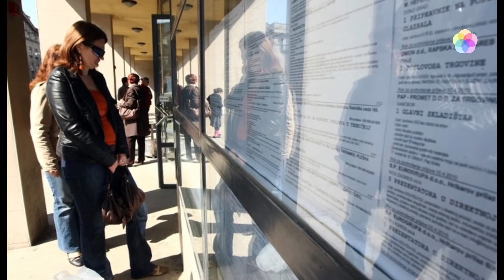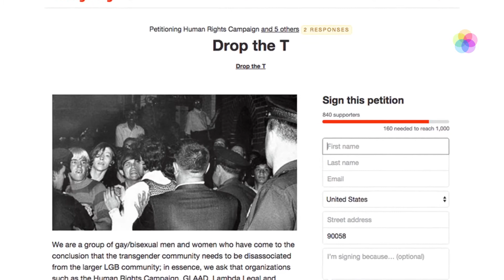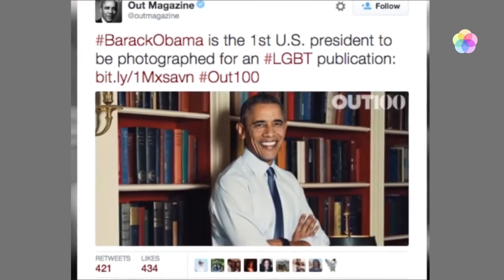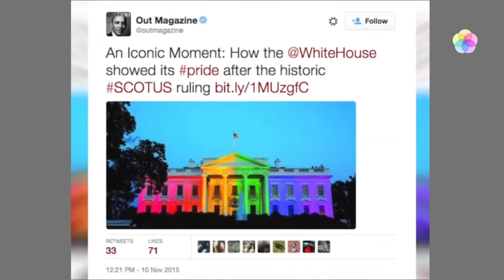HZZ i životno partnerstvo, Obama na naslovnici magazina Out, Gen Silent, Drop the T | Zrcalo tjedna